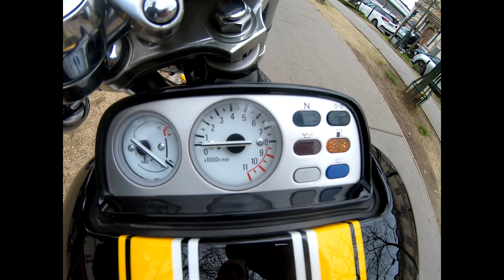Vmad : Petite présentation de mon Vmax dans le quartier de mon enfance !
Petite présentation de mon Vmax 1200 avec une préparation en 60éme Anniversaire et petit tour de quartier ou j'ai grandi.

- Bienvenue sur ma Chaine ou je te parle de ma passion et de mon Amour depuis sa sortie pour cette Moto de Légende la YAMAHA VMAX !
Je te raconte également mes souvenirs et anecdotes d'enfances en postant régulièrement des vidéos.

Cette Chaine Vmad à pour but de te faire partager des évènements et des rassemblements sous forme de Vlog autour de cette Moto Exceptionnelle.